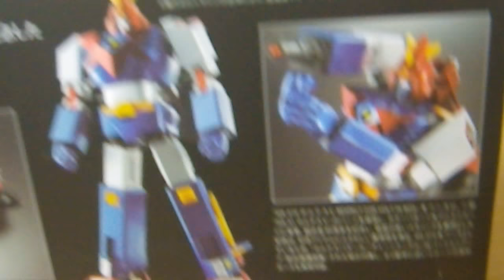20180825 BANDAI Soul of Chogokin GX-31V VOLTES V 40th Anniv